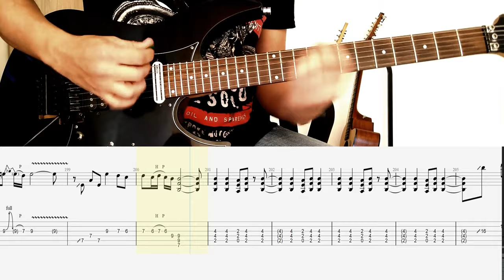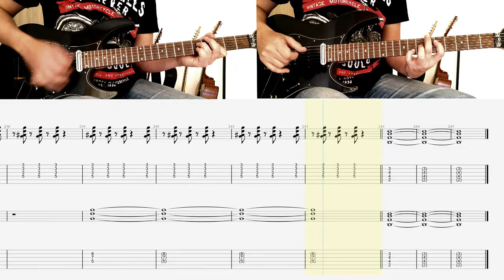ENTRE DOS TIERRAS - Héroes del Silencio (Juan Valdivia): FULL cover guitarra + TAB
Guitarrista que compuso y grabó la guitarra: @juanvaldiviahds

Aprende a tocar la guitarra de Entre dos tierras de Héroes del Silencio, con este FullTab.